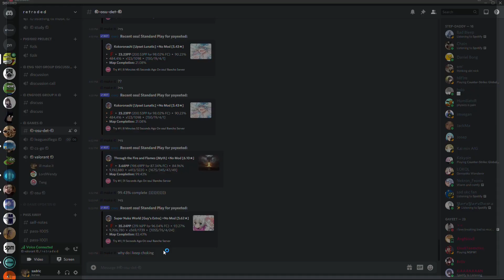i think hes gay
hey guys i think hes gay